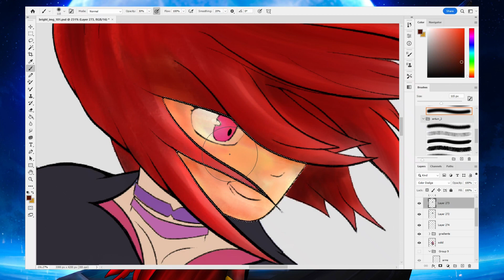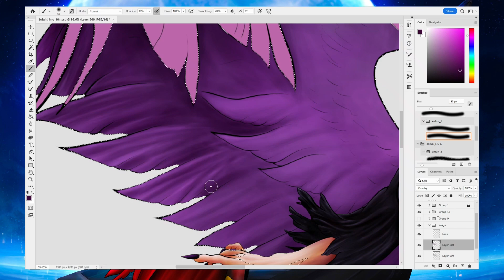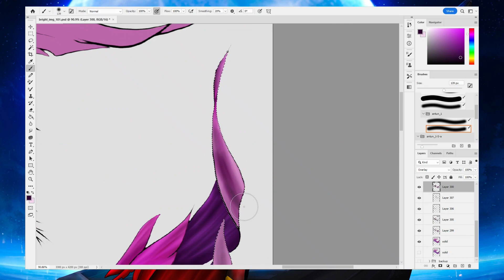Bright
Bright is happy.
Photoshop drawing.